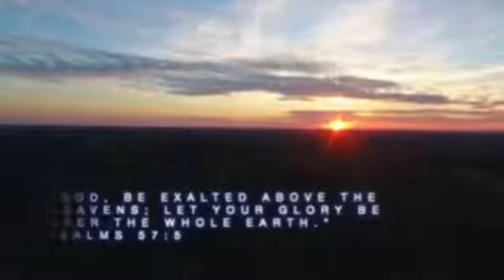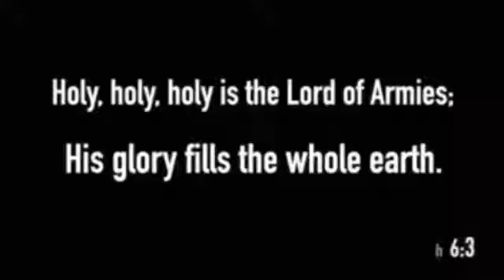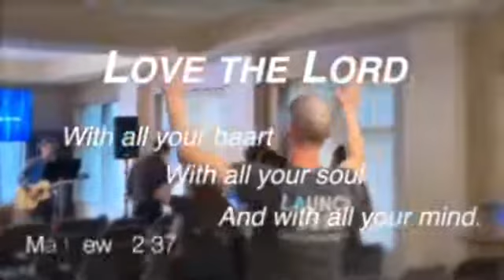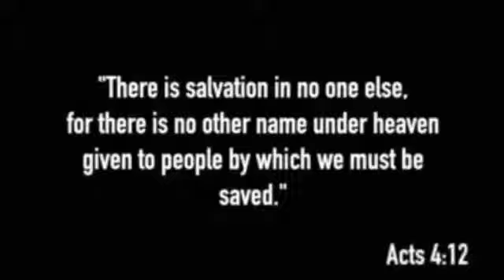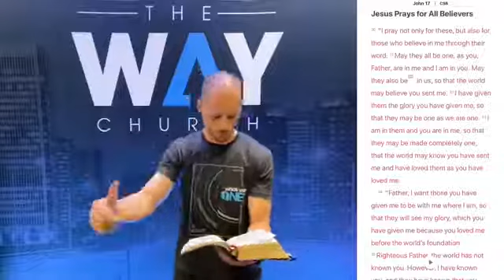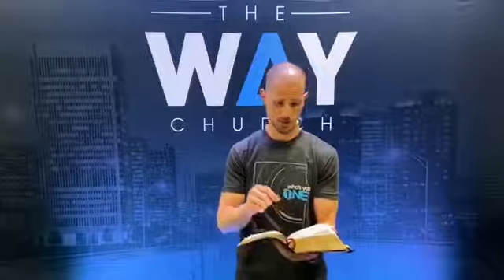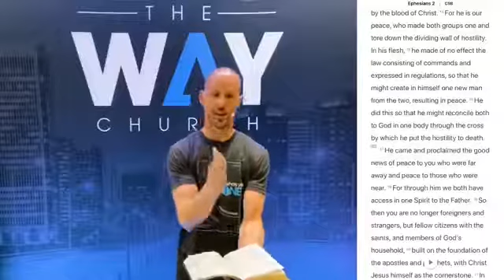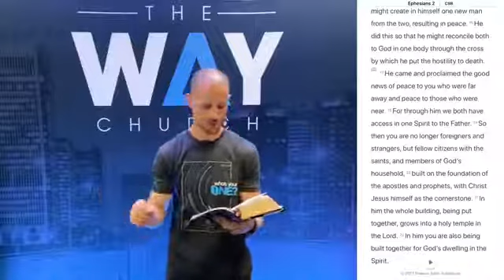Sermon - Bearing with One Another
Worship on March 22, 2020.

Facebook & Instagram: @thewaychurchrva
iTunes & Stitcher: @thewaychurchrva